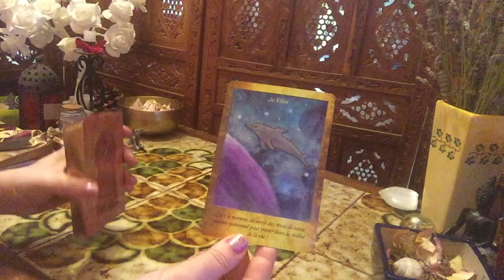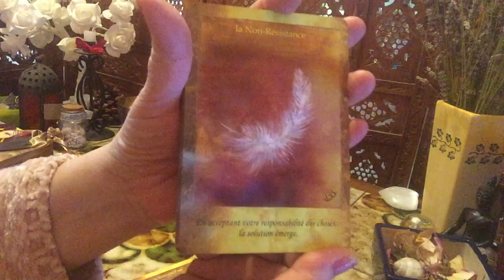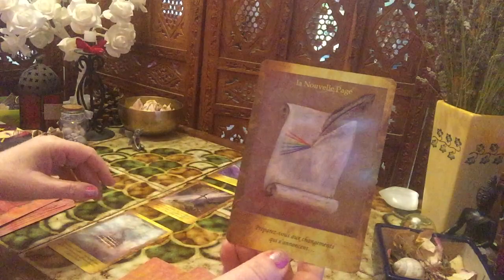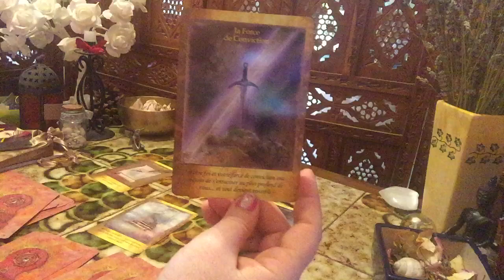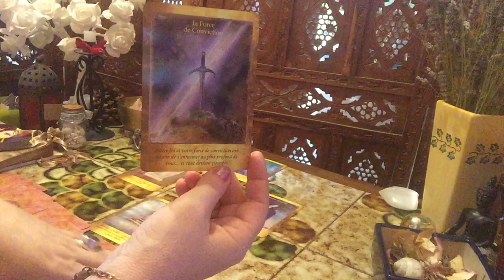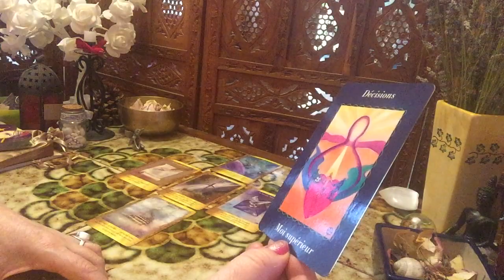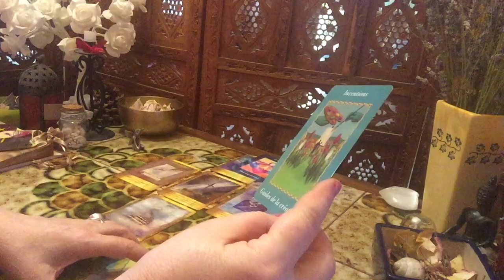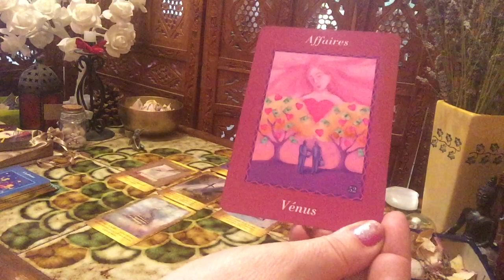1- GUIDANCE Générale et sentimentale - Ouvrez votre Coeur💕 (intemporel)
guidance intemporelle : tirage général et sentimental célibataire